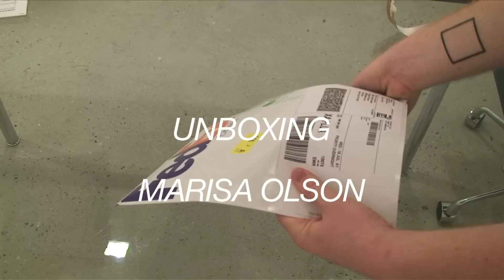Unboxing Marisa Olson, Brand Innovations for Ubiquitous Authorship